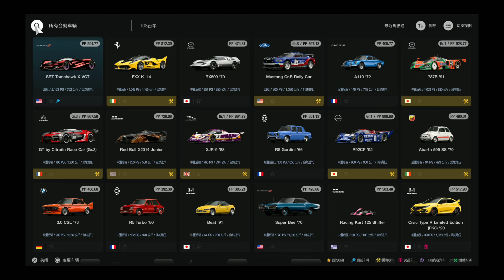GT 7更新调制PP 1小时刷钱 2.45M 最高速度 580KM/H